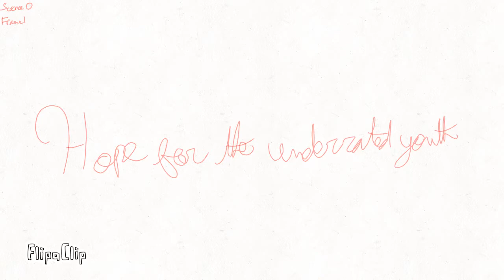Read Description please! + WIP (32 sub special)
The video is a WIP for a big animation project I’m doing.
However, with great projects comes the lack of motivation for said project, and I kinda want to celebrate hitting 32 subs, so I’mma draw art for people!
I don’t know how many of these I’m going to do. They’ll probably all be lineless realistic, but no promises.
Comment a link to an image, post or video stating said character you want me to draw. I also am really good at drawing different types of night sky, so if you need a night sky animation background I can also draw those.
Thank you guys for reading!